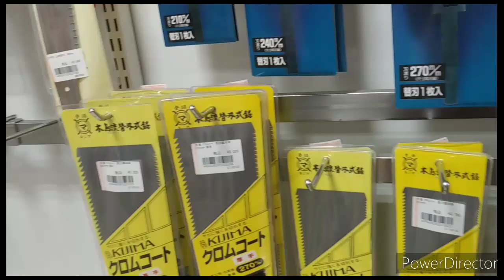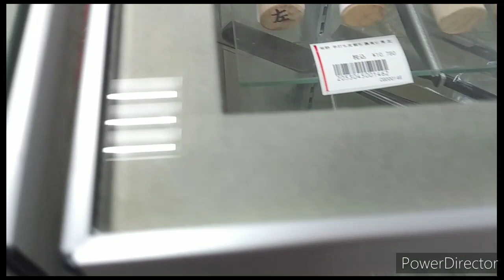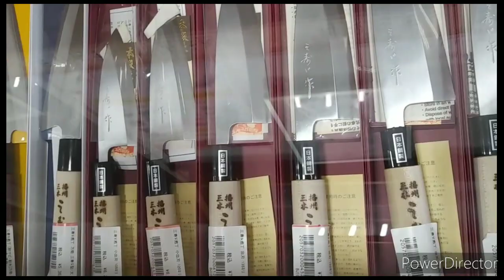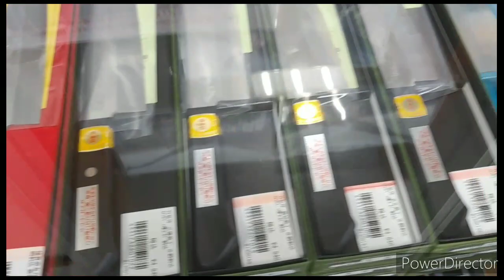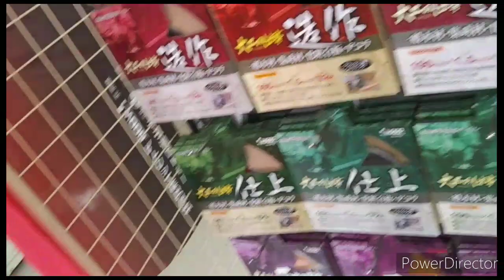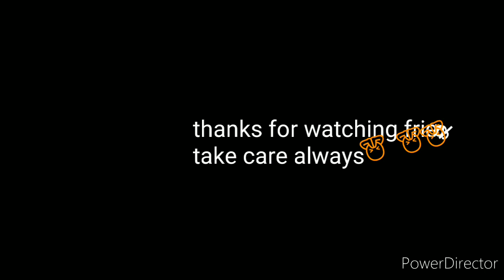Michi No Eki, Miki City, Japan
Miki City is where you can buy knives, cutters, udon or soba knives. Less one hour travelling from our place.